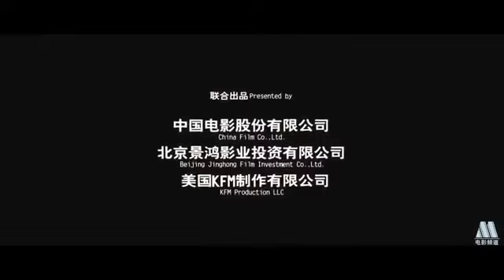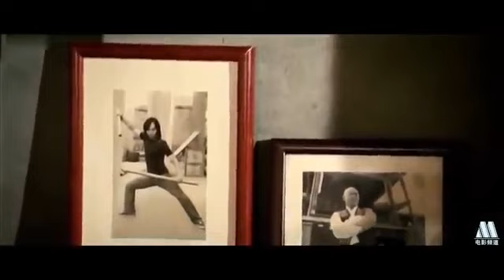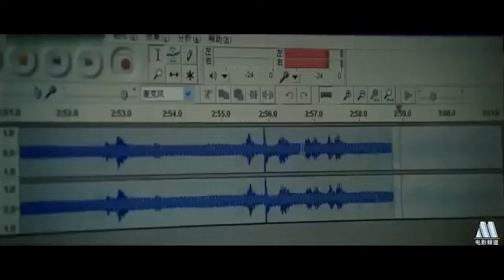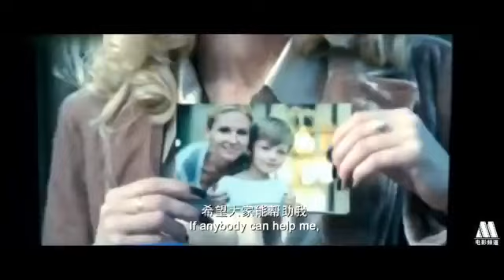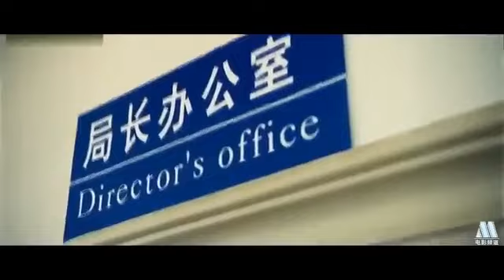Man of Tai Chi Full Movie with English Subtitles